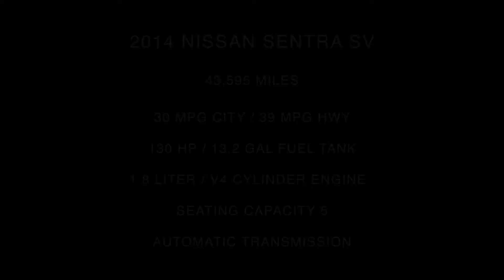2014 Nissan Sentra SV Interior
Take An In Depth Tour Of The Interior Of Our Pre-Owned 2014 Nissan Sentra SV / ST#327573